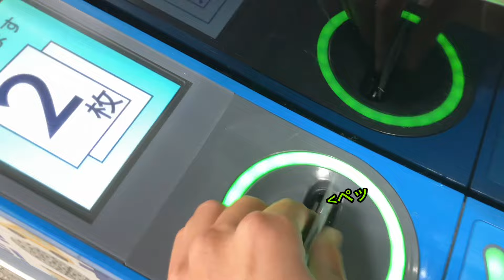【鉄旅】これは尾頭橋です。『名古屋大コラボ編Part4•最終回』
名古屋大コラボ編最終回!!今回はあの｢大カーブ駅｣に行ってきました!!さて、コラボも残り時間あと少し。どうなるのでしょうか!?

編集日 5月18日

中部鉄道の会
よっちゃん @YOSHIKI2006
いよ @iyo_0822
とーかい @toica10
信•鉄撮影 @signal_train
ろーけん @SuBa-loken
三宮 @Iida_sannomiya
しぐれに @Shigutetsu1200
313系氏 @313系氏
信鉄博 @traffic_train_musium
トモ鉄 @Tomotetsu521
とかちゃん @とかちゃんの東方コント工房
あんな @JRC_B523_liella
合同垢 @飯田線9人衆公式

しぐれにサブチャン
アイス　​⁠ @Shigusupura2200